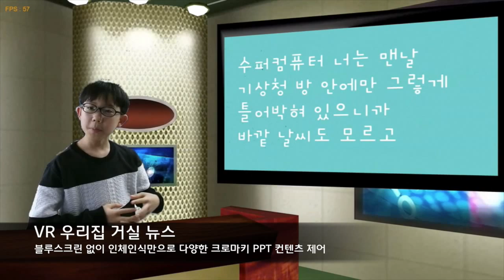VRINNO 거실에서 뉴스제작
한국인터넷소프트웨어 VRINNO
가상체험학습시스템 활용 영상